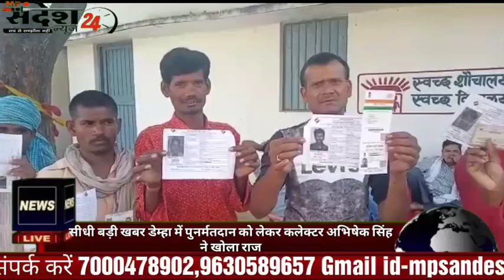सीधी बड़ी खबर सीधी कलेक्टर अभिषेक सिंह डेम्हा पुनर्मतदान का खोला राज !